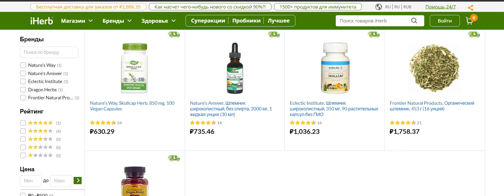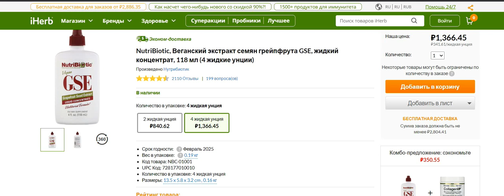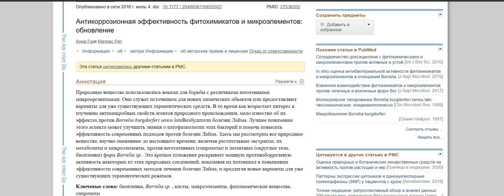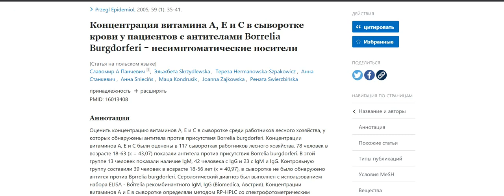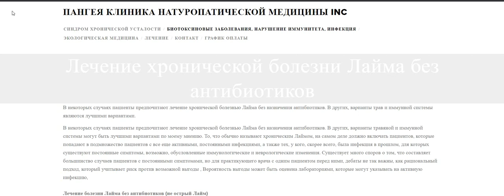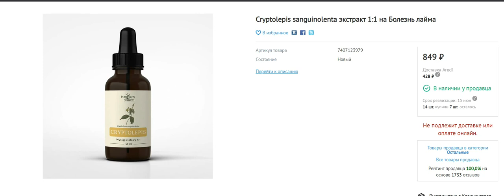Как лечить боррелиоз (болезнь Лайма) если антибиотики не помогают .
боррелиоз Код скидки от 5% на все заказы на IHERB LOT3412 Оценка растений Cryptolepis sanguinolenta экстракт Чёрный орех на Кошачий коготь на Шлемник на Обзор растений и веществ GSE на Kirkman Labs, Biofilm Defense на Витамины А и Е Клиника Эфирные масла